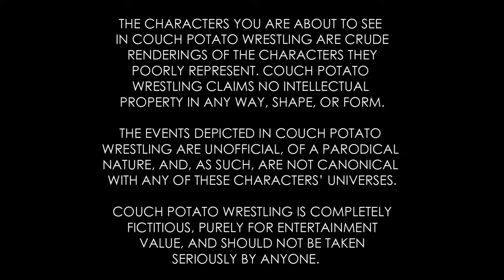CPW Supershow 1: Beavis & Butt Head vs. Steve Urkel & Ali G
The first-ever CPW Supershow kicks off with an action-packed Tag Team Match featuring Beavis & Butt-Head vs. Steve Urkel (Family Matters) & Ali G (Da Ali G Show)!

***ABOUT COUCH POTATO WRESTLING***
Couch Potato Wrestling (CPW) is a revolutionary new wrestling show where pop culture impersonators act out the fantasy warfare matches you never knew you needed to see!